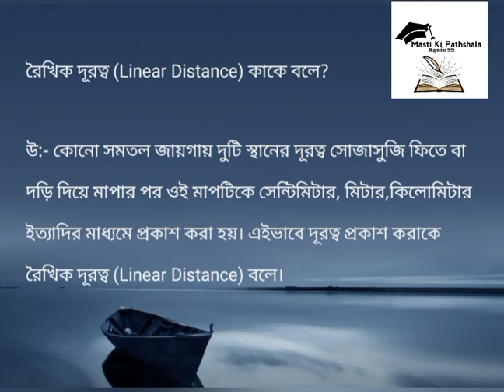রৈখিক দূরত্ব কাকে বলে? # প্রতিপাদ স্থান কী? # নবম শ্রেণির ভূগোল # তৃতীয় অধ্যায় # Class 9 Geography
রৈখিক দূরত্ব কাকে বলে? # প্রতিপাদ স্থান কী? # নবম শ্রেণির ভূগোল # তৃতীয় অধ্যায়#

class ix Geography